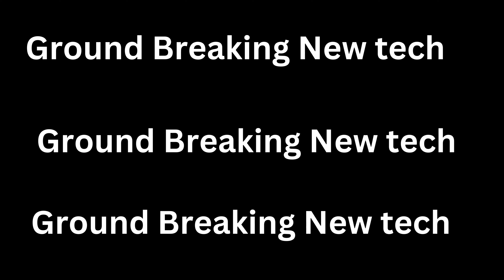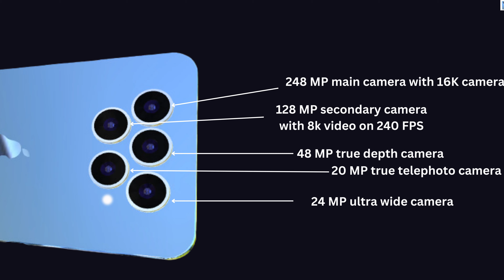Sampl AD (an apple style ad) 4k UHD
Hello Guys! here is a short introduction to our channel!
Me and my brother created this channel to entertain people

We respect everyone

We will give you our best content and enjoy our channel

Stay on the lookout for new videos.

Comment what you would like to see in future videos and we will try to do them. We are open to new ideas!!

Have a good day and peace!!

Funny Kings are the best
Funny Kings
Funny Channel
Funny Kings